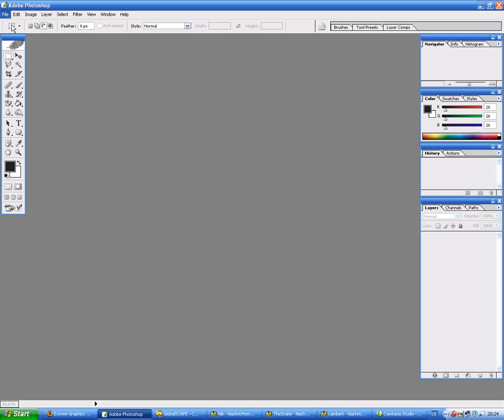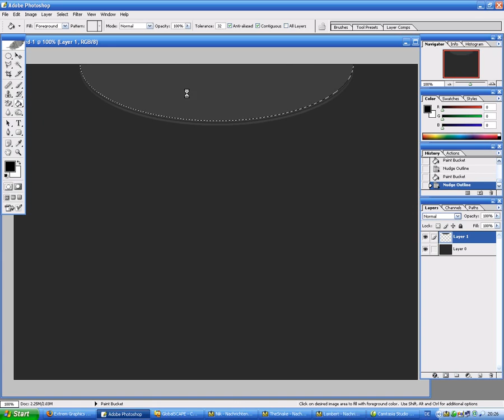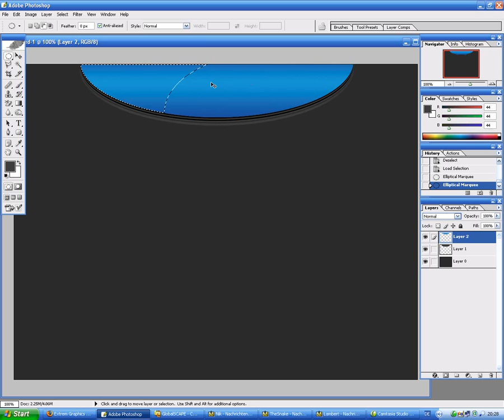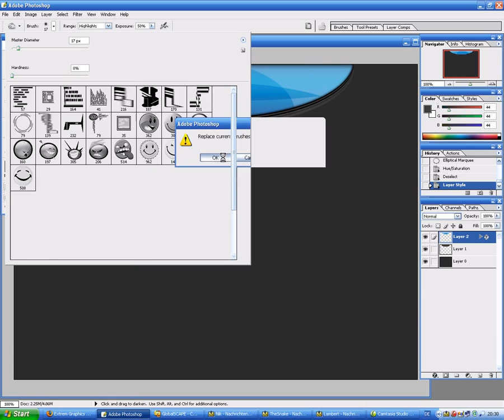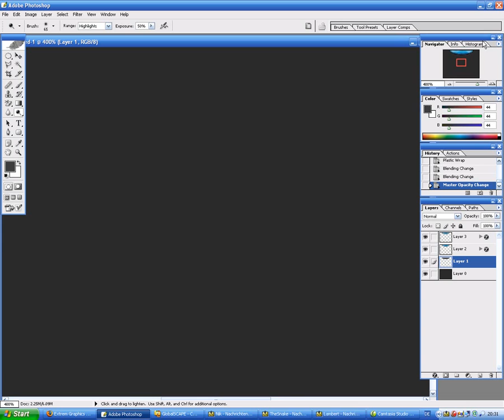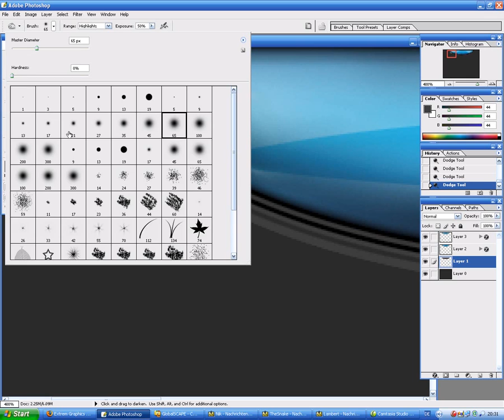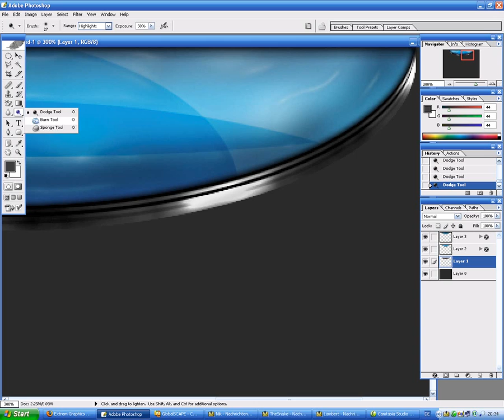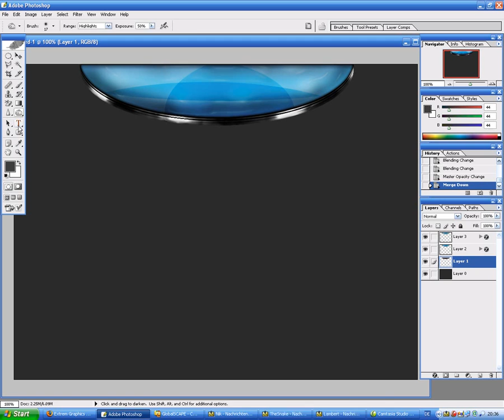Grafikdesign - Website Header Tutorial (Photoshop)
Ein Tutorial von mir zum Thema Webdesign. Ich zeige Euch, wie man einen Header erstellt. Besucht auch oder